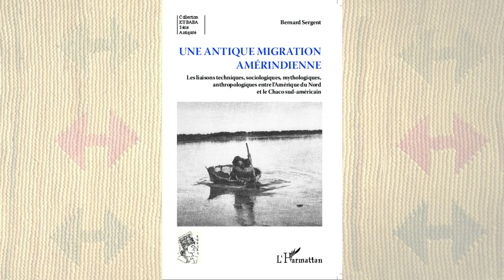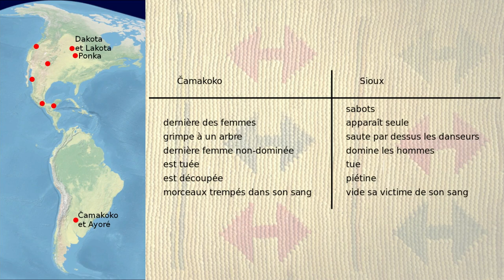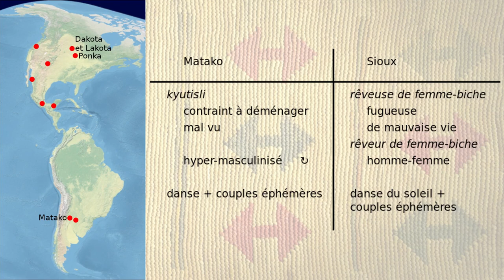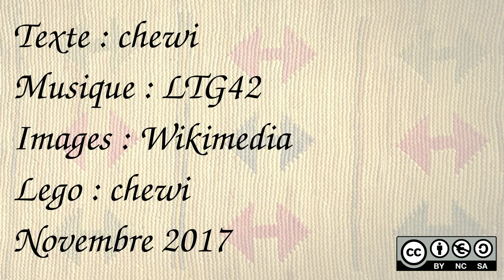Dynamythes 14 - La femme-cerf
Tadam ! Changement de continent, aujourd’hui on part en Amérique ! Ça faisait longtemps que je me disais que Dynamythes avait besoin de se renouveler et j’ai enfin réussi à mettre la main sur de la documentation qui devrait me permettre d’alterner entre indo-européens et américains.

Un gigantesque merci à LTG42 qui a composé cette nouvelle musique spécialement pour Dynamythes !

Pas de vidéo le mois prochain pour cause de vacances suivies de fêtes de fin d’années.

Sources : Une antique migration amérindienne, Bernard Sergent, ed l’Harmattan, pp 210-226